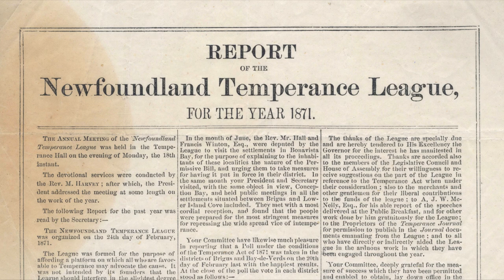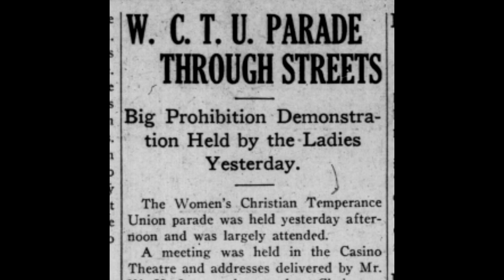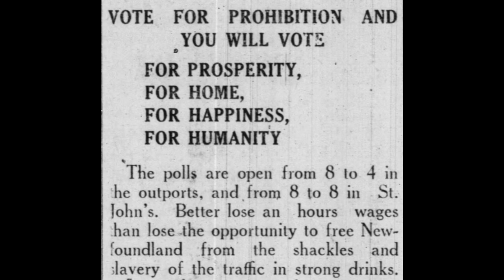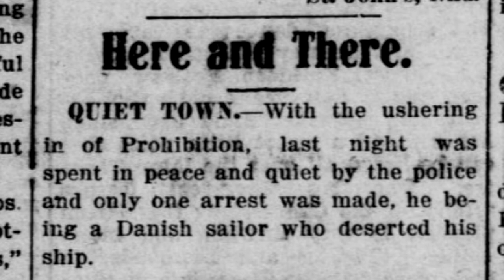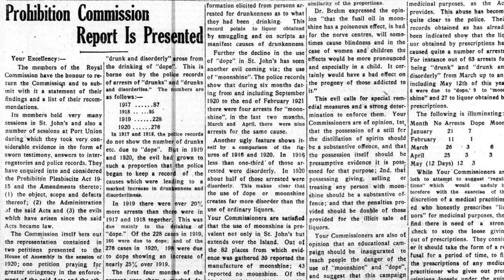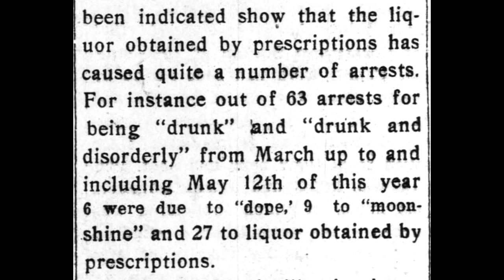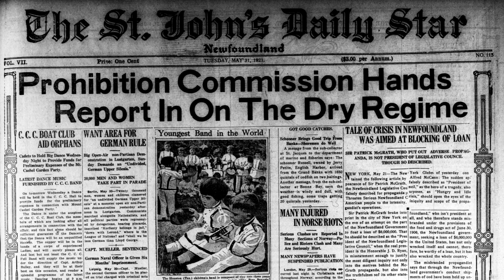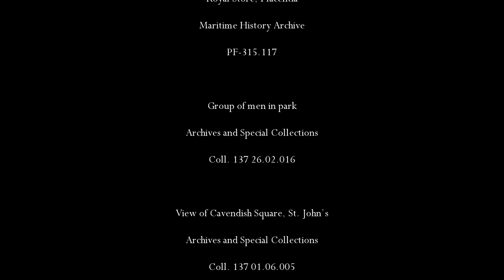Prohibition in Newfoundland and Labrador: 1917 1924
Prohibition in Newfoundland and Labrador was a dominion-wide ban on alcoholic beverages from 1917 to 1924. Learn more in this video.